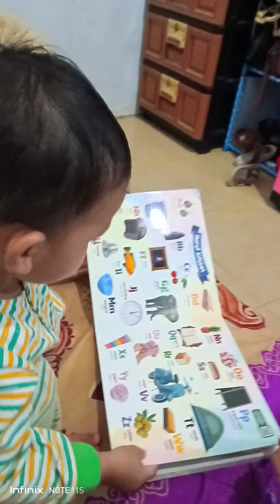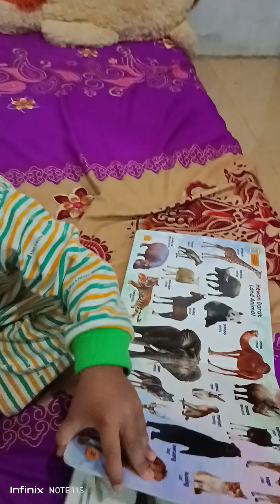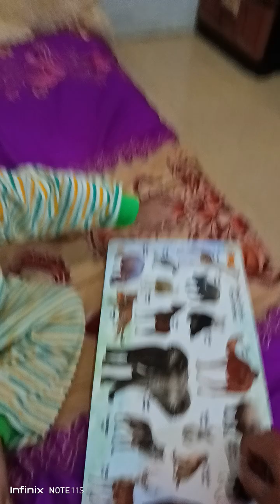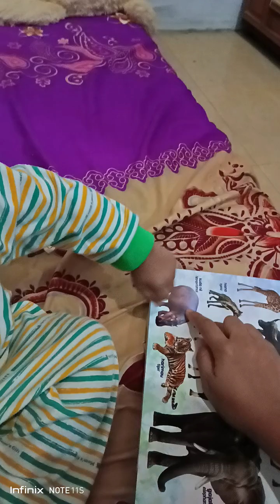Aulian 26 July 2024(4)